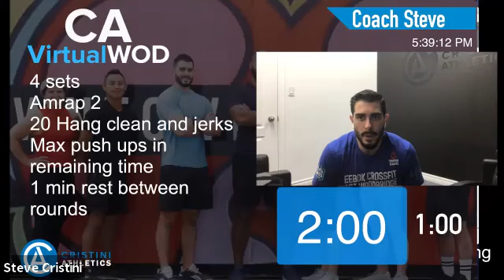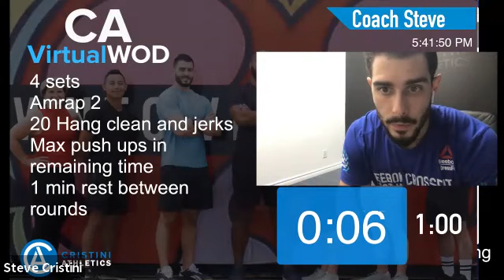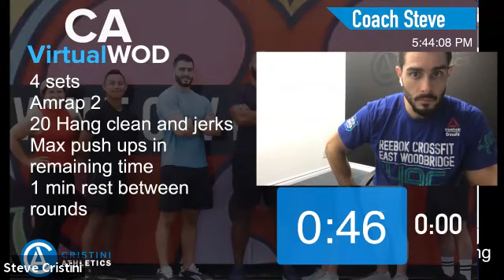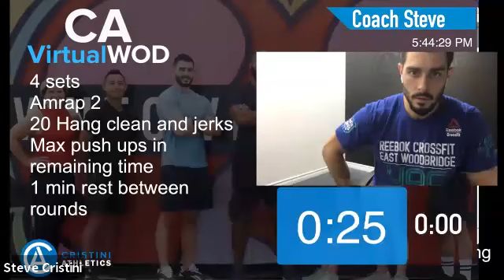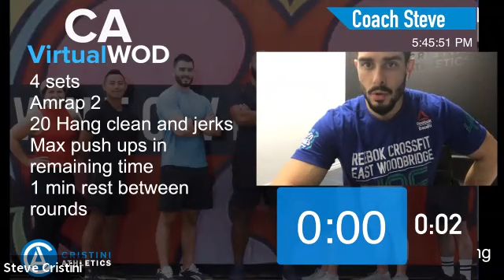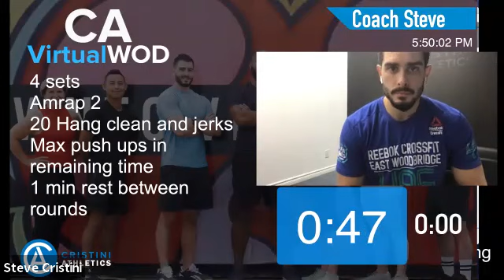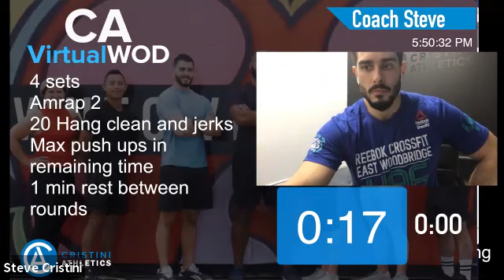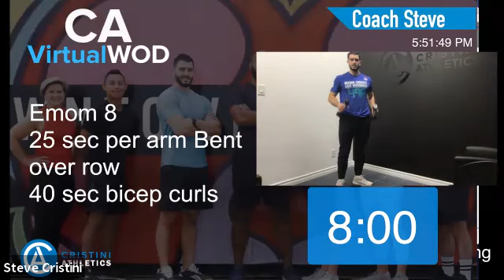Free at Home Guided Workout with a Certified CrossFit Coach Virtual WOD - Nov 4 2020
All of our workouts require minimal equipment which can be found around your house; water bottles, wine bottles, bags filled with books or even your pet dog! We make free content to help you achieve your fitness goals and would like any support. Interested in joining our community?

Cristini Athletics Instagram Cristini Athletics Facebook Cristini Atheltics Free Book Library You can download an e-book and learn more about your body, health and fitness for FREE!